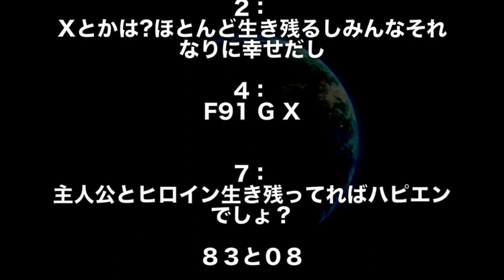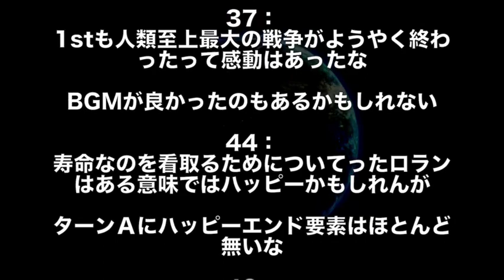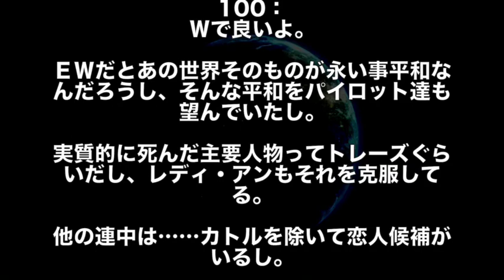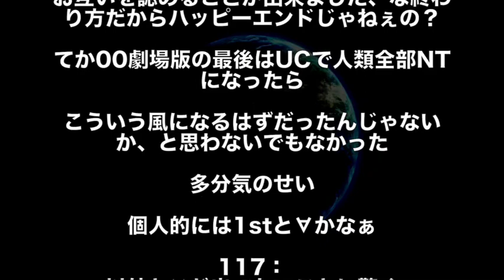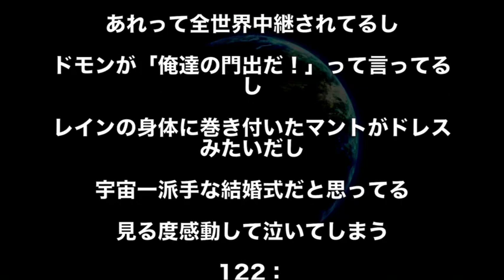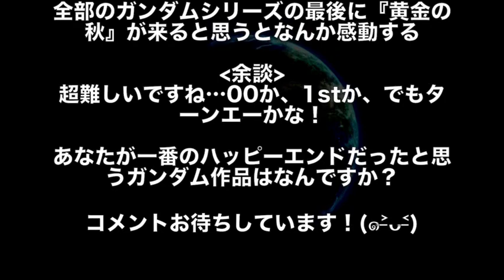【ガンダム】∀？00？1st？ガンダム作品で一番ハッピーエンドだった作品といえば！？